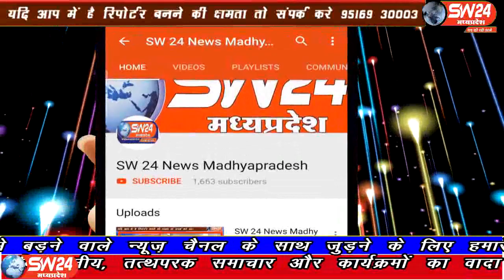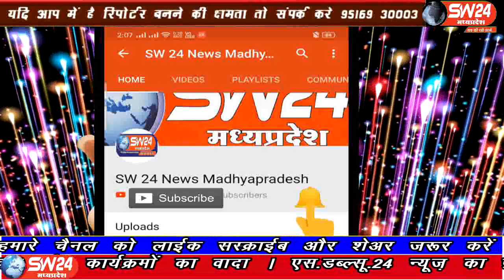sw24news betma, 25.08.2019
इन्दौर जिले के बेटमा में कुशवाह समाज द्वारा लव कुश जयंती मनाई गई#sw24news